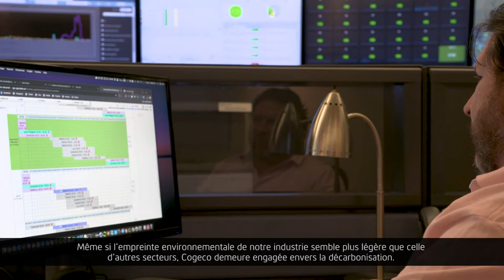Cogeco reçoit le sceau Terra Carta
C’est avec une grande fierté que Cogeco a reçu le sceau inaugural Terra Carta 2021, qui reconnaît des sociétés internationales qui stimulent l’innovation et démontrent leur engagement et leur dynamisme envers la création de marchés véritablement durables. Ce sceau est remis aux sociétés dont les ambitions sont alignées sur celles de la Terra Carta, un plan d’action pour la nature, les gens et la planète lancé en janvier 2021.